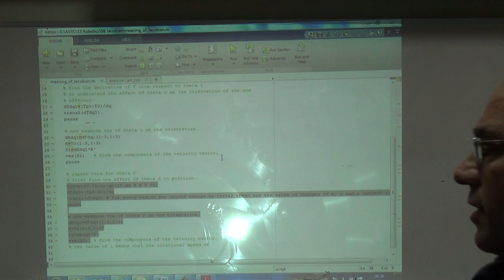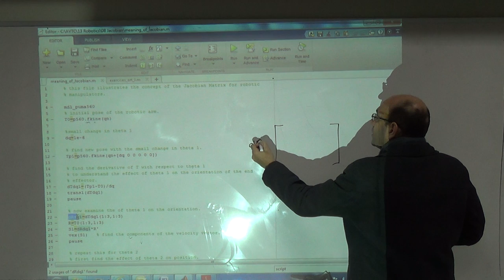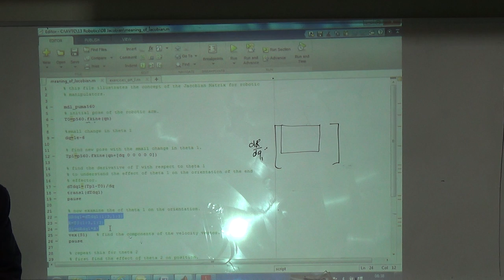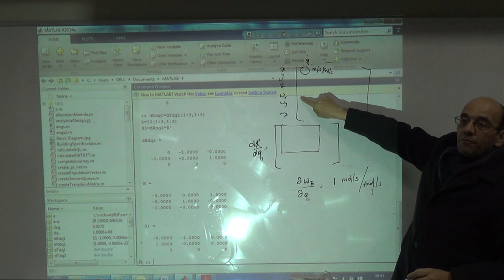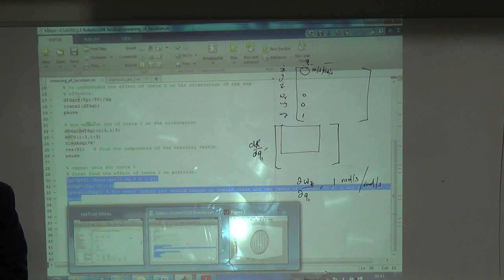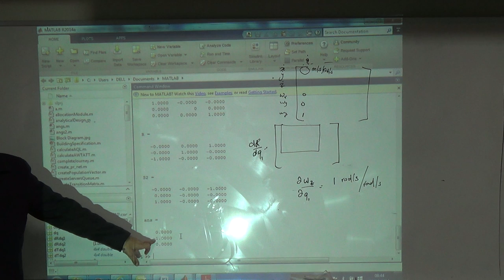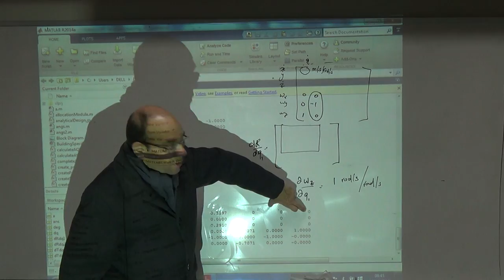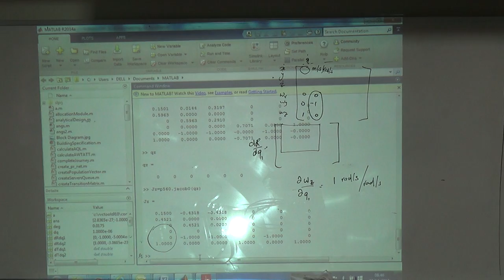Manually Evaluating the Jacobian Matrix in RTB, 22/12/2015